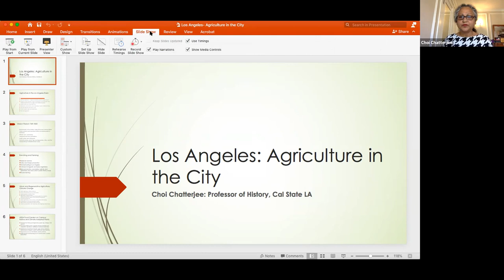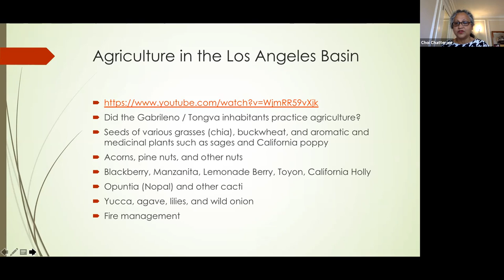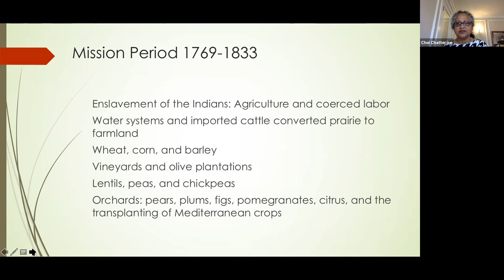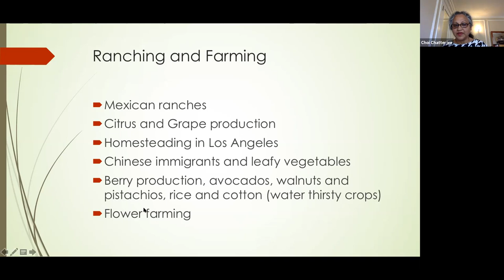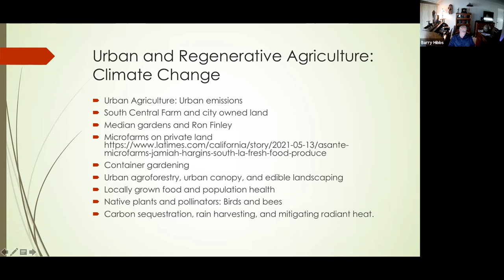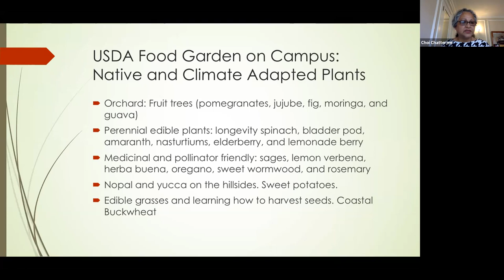Dr. Choi Chatterjee presents lecture: "Agriculture in the City of Los Angeles" on May 13, 2021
Dr. Chatterjee, Professor of Russian and Soviet History and current Chair of the History Department at Cal State LA presents a lecture entitled, "Agriculture in the City of Los Angeles" on May 13, 2021 to students enrolled in Dr. Barry Hibbs' Geology Class, "Watershed Analogy" (GEOL 4870).